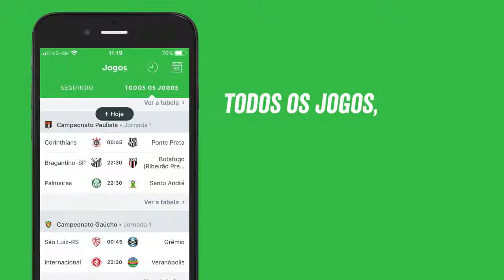Olha o que Neymar falou apos o Real vencer o PSG POR 3 X 1